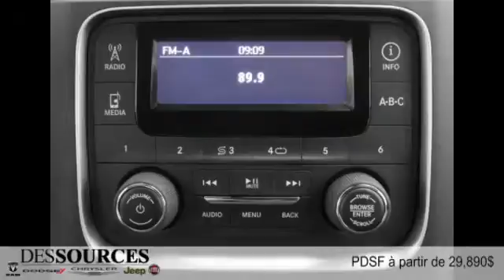Ram 1500 2015 à Montreal Ouest (DDO - West Island)